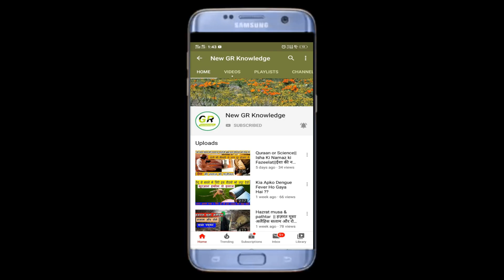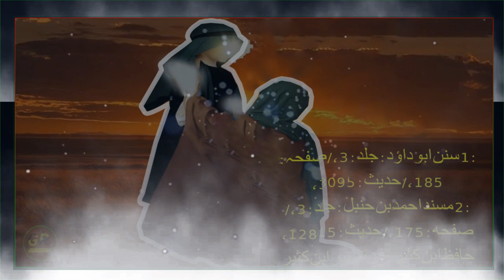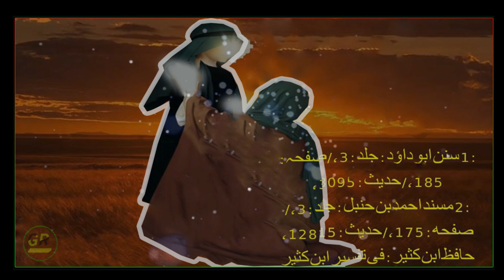Aik Ashiq Muhammed SAW || Yahoodi Ka Beta || Ishq Ka Waqya || Islamic Stories